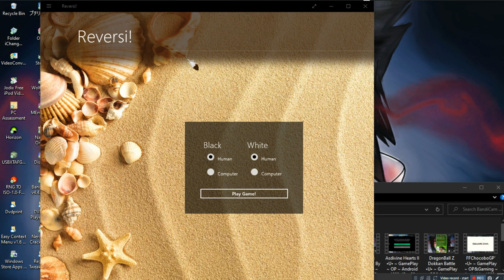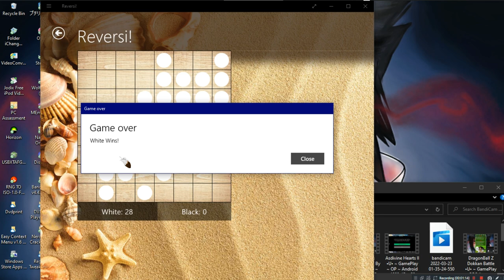Reversi! •U• ~ GamePlay ~ OP&Gaming ~ W10 App ~ 1080pᴴᴰ ~ 2022 ~ W10